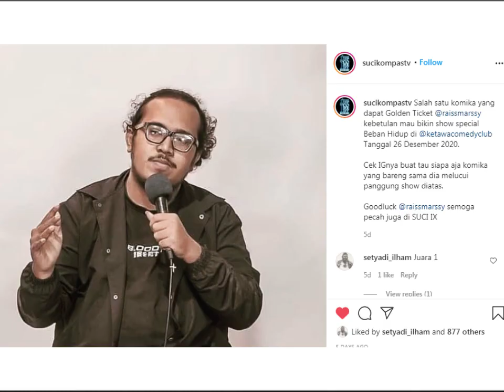Beban Hidup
Host: Oza Rangkuti
IG & Spotify: Podcast Kesel Aje